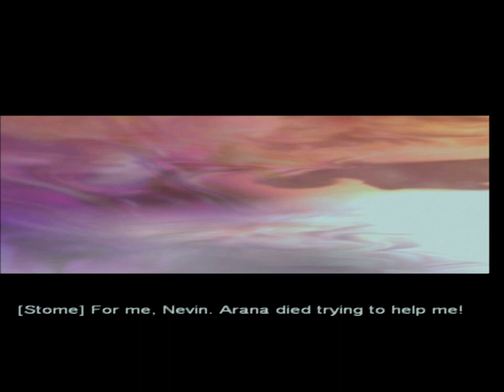LP - Alter Echo PS2 - Part 10 - 2nd Paavo clone boss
We find Arana and head back to Stome at the spaceport, Arana is taken out by the Paavo clones and we have to take them down